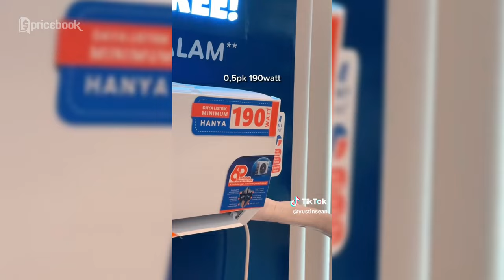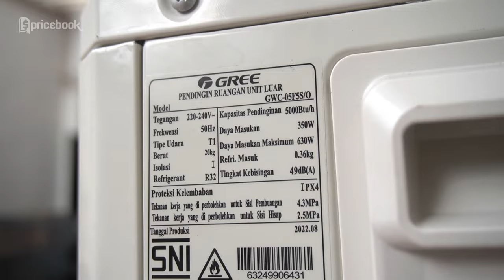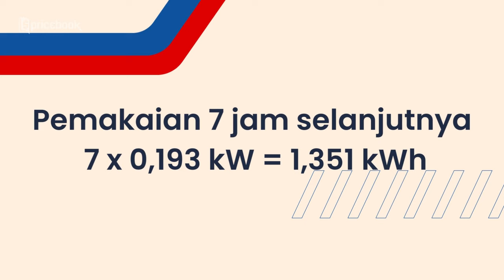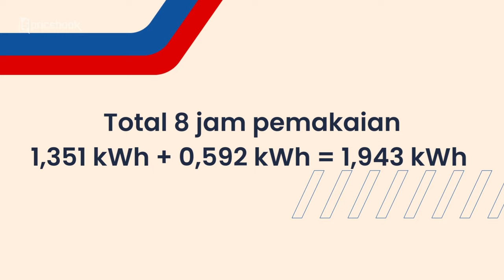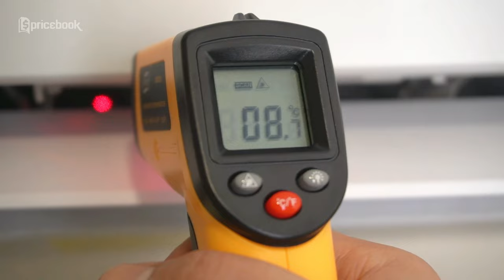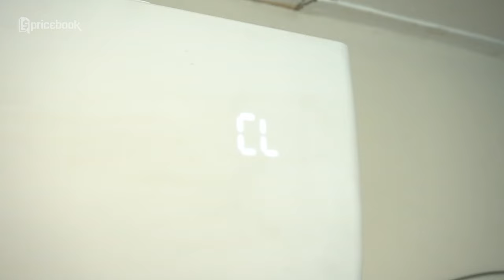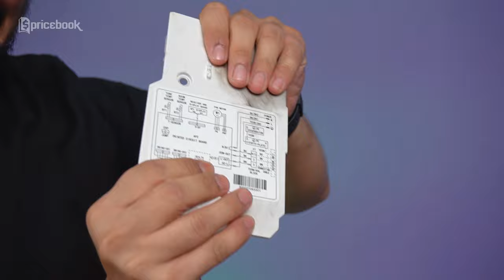Rekomendasi AC 1/2 PK Terbaik, Cuma 190 Watt dengan Fitur Canggih! Review Gree Inverter AC GWC-F5S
Kita baru aja upgrade AC baru nih dari @greeindonesia untuk studio TikTok. Bisa kita bilang kalo AC Gree GWC-F5S ini merupakan rekomendasi ac 1/2 pk terbaik, karena udah low watt, dan udah dibekali dengan berbagai fitur canggih! Mulai dari daya listrik nya yang bisa sampe 190 watt aja, konsumsi listrik per-malam yang cuma 2 ribuan, hingga punya fitur yang bisa cuci AC secara otomatis!

Biar ga penasaran, pastiin tonton sampe abis video Rekomendasi AC 1/2 PK Terbaik, Low Watt dengan Fitur Canggih! Review Gree Inverter AC GWC-F5S hanya di channel YouTube @PricebookIndonesia